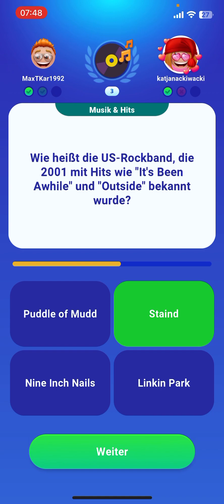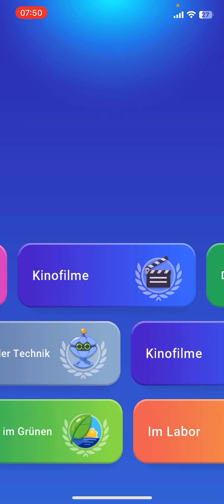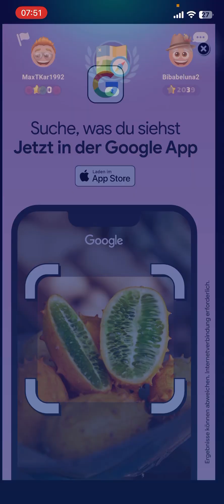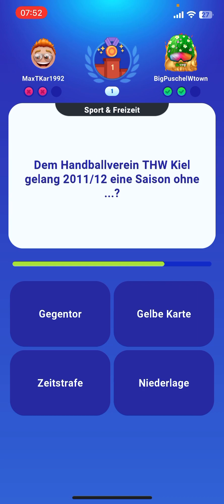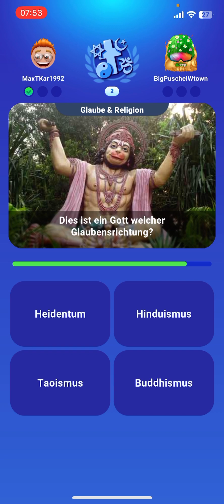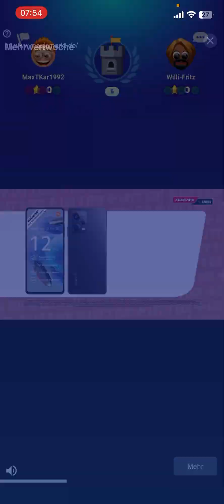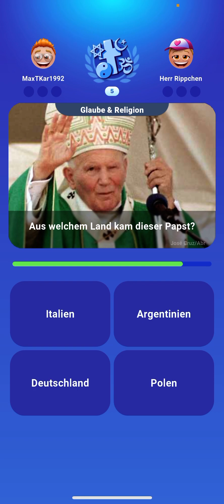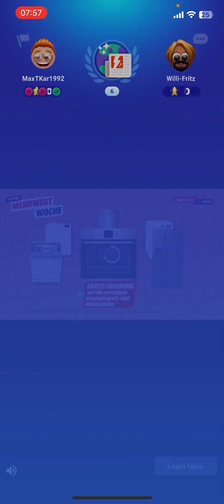Quizduell-Let’sPlay 141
Hey Leute,

Habe heute mal wieder mindestens ein Video für euch!

Dieses „Let’s Play Quizduell“habe ich unter anderem gegen eine Person gespielt, die ich etwas näher kenne! Es ist „Willi-Fritz“!

Viel Spaß damit und dann bis bald

Euer Max